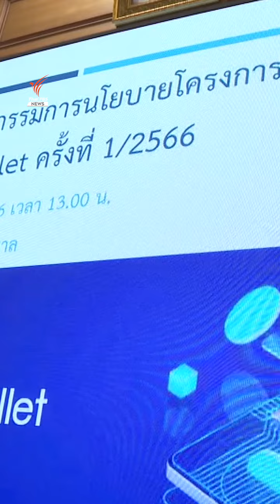นายกฯ สั่งปิดปาก “เงินดิจิทัล” ถกให้ชัดก่อนแจง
นายกรัฐมนตรี กำชับ คกก.นโยบายดิจิทัลวอลเล็ตครั้งแรก ถกข้อมูลให้ชัดก่อนชี้แจงประชาชน หวั่นเกิดความสับสน พร้อมย้ำทำงานอย่างรอบคอบให้เป็นไปตามกรอบกฎหมาย และกรอบวินัยการเงินการคลัง